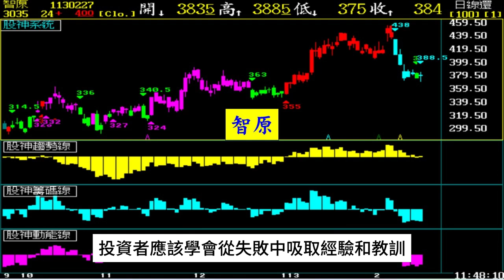唯有高手才談得上乘勝追擊，對於僥倖的人，幸運之神的眷顧不會太久的【張宇明股市實戰心法】